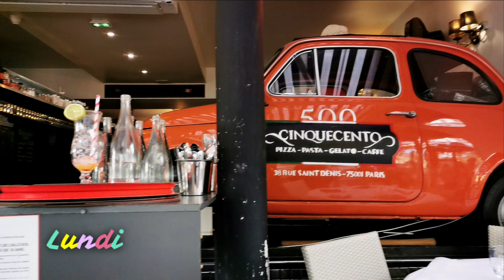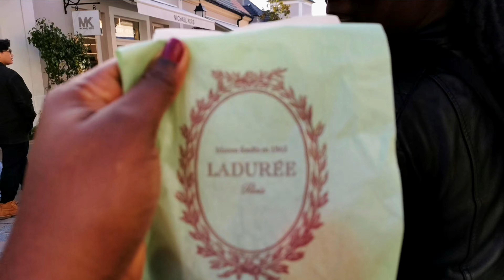ROAD TRIP ONE LIFE (épisode 1) : je retrouve mes amis sur Paris, c'est la folie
Hello, je m'appelle Nicole aka Ninou Nini. A travers mes vidéos vlog je te partage plusieurs de mes passions telles que la cuisine, mes voyages, mes activités physiques (Hiit, danceworkout, marche...), et bien plus encore.

Dans ce weeklyvlog je partage des moments entre potes sur Paris le temps d'un instant. Ce fut 5 jours de rigolades, de fête, de bouffes, de road trip... Je me sentais vivre de manière insouciante comme si j'avais de nouveau 20 ans.

 Caméra : SONY DSC HX90V

Téléphone : Huawei P30

 Rode VideoMicro Microphone Caméra Compact :

 Rode SC4 Adaptateur pour VideoMic :

∞∞∞∞∞∞∞∞∞∞∞∞∞ MUSIQUES UTILISEES ∞∞∞∞∞∞∞∞∞∞∞∞∞

Besos my friend :)
Ninou !